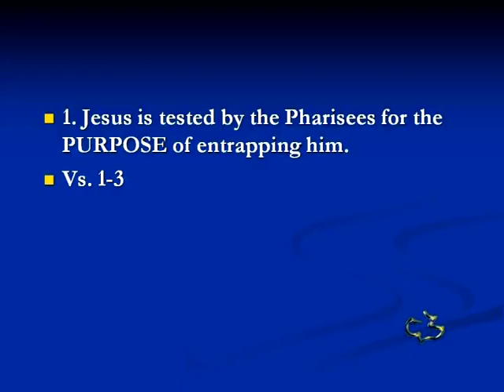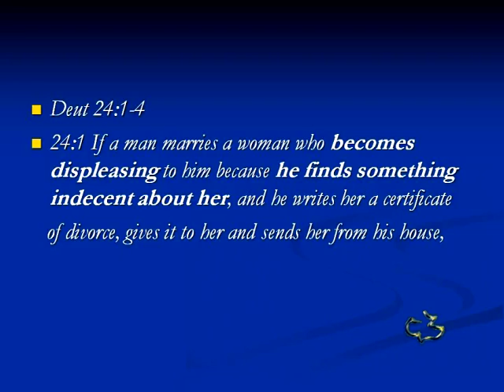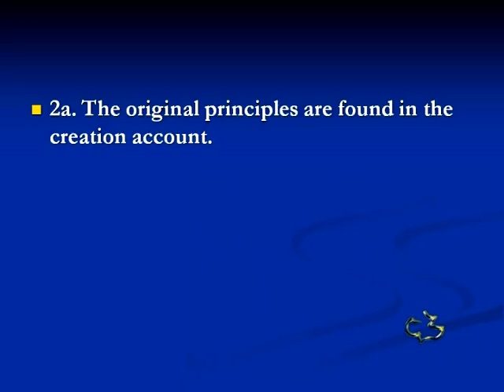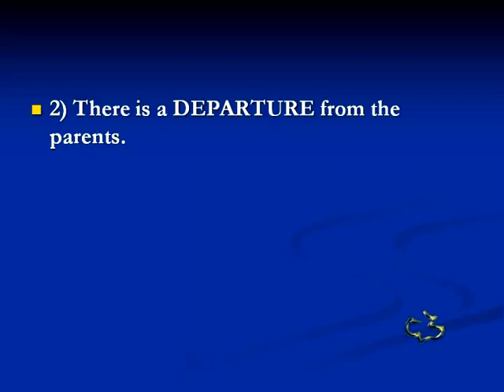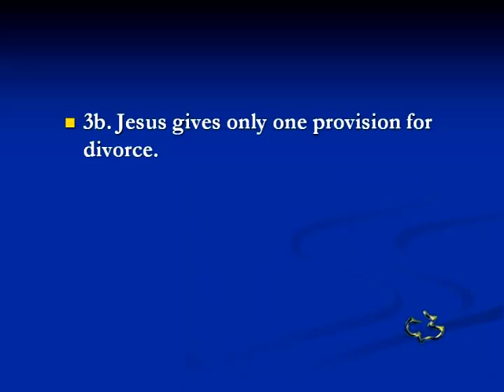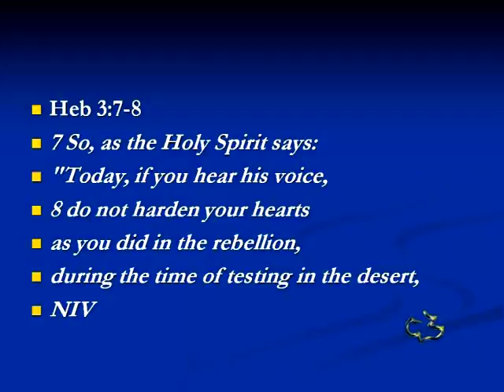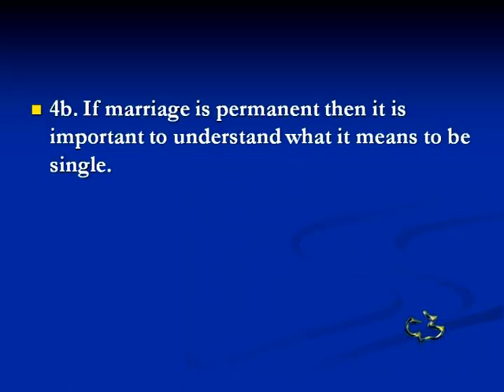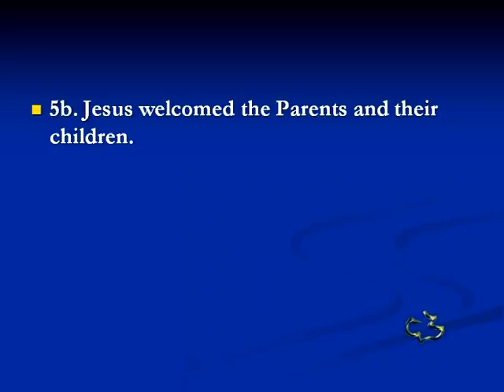New Testament - Matthew 19:1-15 - (Question of Divorce)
New Testament - Matthew 19:1-15 - (Question of Divorce) - CC Windward - Pastor Tim

New Testament - Matthew 19:1-15 - (Question of Divorce) - Calvary Chapel Windward - OAHU, HAWAII - Pastor Tim Newman - From Local Olelo / Oceanic / Time Warner Cable show "A View from Calvary" - Episode # 151: - Original Air Date: 2009 A.D.

PASTOR TIM's NOTES:

Matthew 19:1-15
“The Question of Divorce”
1. Jesus is tested by the Pharisees for the PURPOSE of entrapping him.
Vs. 1-3
1a. The Pharisees seek to entrap Jesus because he has now traveled to Judea.
Jesus leaves the Galilee area for the last time.
1b. The Pharisees seek to entrap Jesus by asking a question about divorce.
The Pharisee’s ask if it is lawful to divorce for any and every reason.
Many Jews considered divorce a virtue almost on a par with marriage itself.
Deut 24:1-4
What did Moses mean by something indecent in her?
It is the interpretation of this phrase that divided the two schools of Rabbi
Hallel and Rabbi Shammai, famous first-century Jewish scholars.
Remember that the Law of Moses demanded the death penalty for those who
committed adultery (Lev. 20:10; Deut. 22:22).
2. Jesus gives us God’s original PRINCIPLES for marriage.
Vs. 4-6
2a. The original principles are found in the creation account.
Why does Jesus take them all the way back to Genesis?
If we build a marriage after God’s ideal pattern, we will not have to worry about
divorce laws.
2b. The original principles are in the first wedding performed by God.
God established marriage and therefore only God can control its character and laws.
 There are DIFFERENCES between men and women.
 There is a DEPARTURE from the parents.
 There is a DECISION to be committed for life.
 There is a DEPENDENCY of each spouse upon the other.
“and the two will become one flesh”
3. Jesus gives only one PROVISION for divorce.
Vs. 7-9
3a. Jesus is questioned about Moses provision for divorce.
They say, Moses commanded divorce.
Jesus says that Moses permitted divorce because of the hardness of their hearts.
3b. Jesus gives only one provision for divorce.
He states that the only provision for divorce is marital unfaithfulness.
Jesus did not teach that the offended mate had to get a divorce. No, he said it is
permitted.
Why was there divorce in Moses’ day?
It was because of hardness of heart.
Was it because of adultery and sexual sin?
No, it was because of hardness of heart.
Heb 3:7-8
What does it mean to harden your heart?
It means you stop listening to God’s voice.
Heb 3:13-14
4. Jesus statement about the PERMANECE of marriage is hard for the disciples to accept.
Vs. 10-12
4a. If marriage is permanent then the disciples think it would be better to be single.
4b. If marriage is permanent then it is important to understand what it means to be single.
The word eunuch simply means single.
1) People who cannot accept this teaching about marriage should stay single.
2) Some people from birth should not be married.
 Some people should not get married because of physical or emotional
problems from birth.
 Others would say that from birth means; they have the gift of singleness.
3) Some have been made that way by men.
This was done in the ancient world.
4) Some are single by commitment.
Some, like the Apostle Paul, stay single that they might better serve the Lord (1
Cor. 7:7).
5. Jesus always has time for PARENTS who want prayer.
Vs. 13-15
5a. The disciples rebuked the Parents who brought their children to Jesus.
5b. Jesus welcomed the Parents and their children.